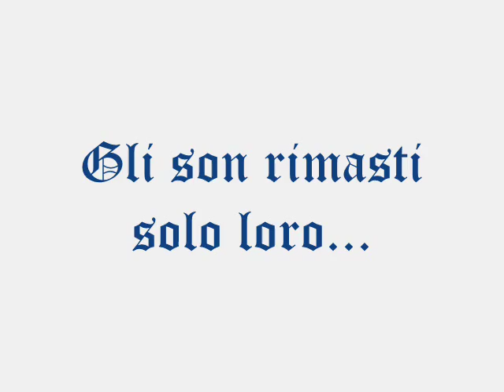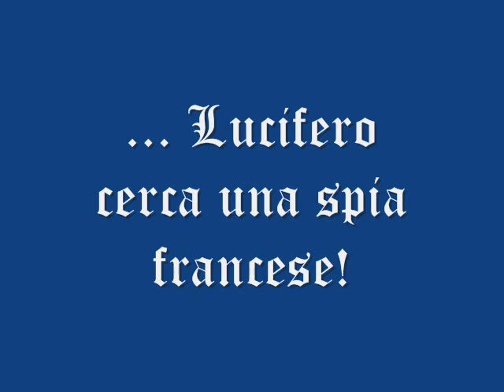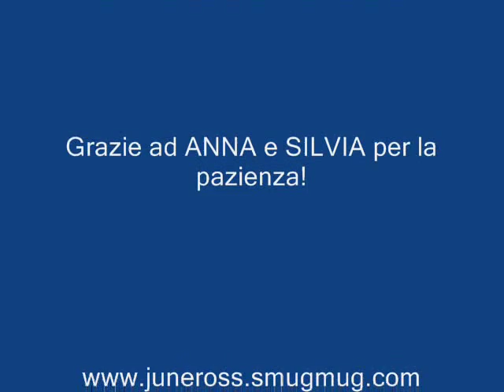LORD LUCIFERO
Video non a scopo di lucro.

Libera interpretazione del romanzo di Mary JO Putney: Lord Lucifero.